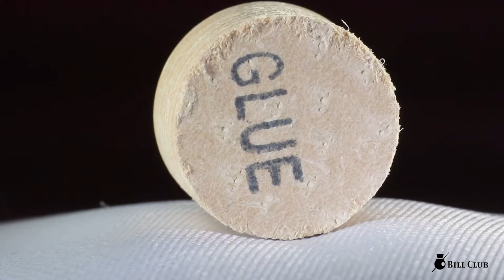카무이 오리지널 S 당구팁 KAMUI ORIGINAL S billiards cue tips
카무이 오리지널 S 당구팁
KAMUI ORIGINAL Billiards cue tips S